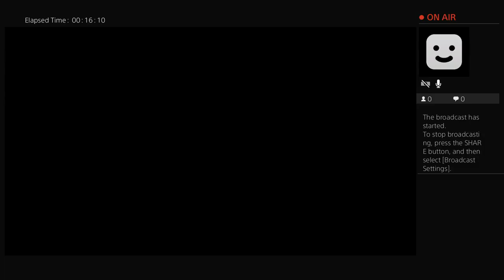Zazbus Live PS4 Broadcast